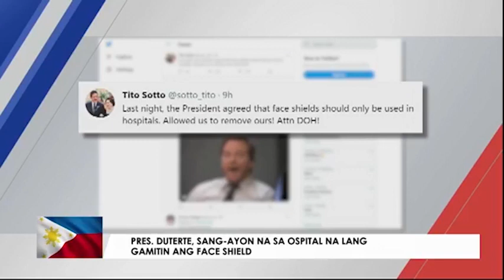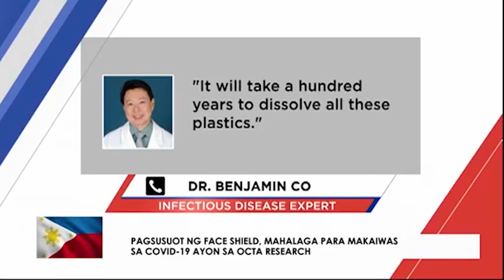Desisyon sa pagsusuot ng face shield sa public places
OneBalitaPilipinas | Sang-ayon si Pangulong Duterte na alisin na ang pagsusuot ng face shield sa mga pampublikong lugar maliban sa mga ospital. Gayunman, nirekomenda pa rin ng IATF na sundin pa rin ang dating protocol ng pagsusuot nito mapa-indoor o outdoor spaces man. | via Maricel Halili